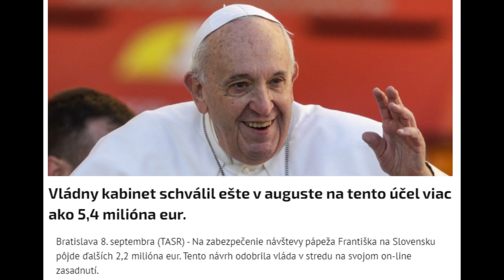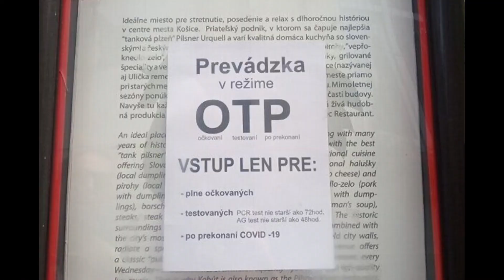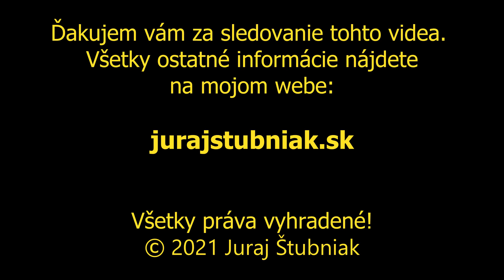Komu slúžil a odslúžil pápež?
Slovensko má za sebou kresťanskú udalosť roka. O návštevu hlavy katolíckej cirkvi sa zaujímali viac médiá ako samotní veriaci. Ich účasť bola zdecimovaná ako nariadeniami hlavného hygienika posvätenými samotnou vládou, tak strachom z nákazy, ako aj v neposlednom rade nechuťou panáčkovať na marketingových akciách vlády.
Nakoľko spájať si osobu pápeža, ako aj najrozšírenejšiu cirkev pod Tatrami so samotnou vierou je mimoriadne infantilné, dovolil som si malé zamyslenie, čo nám táto návšteva dala, či nedaj bože (alebo iná bytosť) vzala.
Moje veľmi subjektívne názory nemusia byť pre každého príjemné, preto pozerajte toto video len na vlastné nebezpečie a nikde netvrďte, že som vás nevaroval.

# Juraj Stubniak

Ak sa vám moje videá páčia a chceli by ste darom podporiť činnosť tohto kanálu navštívte moju webovú stránku

kde sa dozviete všetky potrebné informácie.
Aby som vyhovel žiadosti IT zbehlejších darcov, na stránke uvádzam aj QR kód pre bankový prevod, stačí len zadať sumu a dátum vykonania prevodu. Je skvelé ak sa zapojíte aj do členstva v mojom exkluzívnom klube "Medzi nami". V tom prípade nezabudnite uviesť aj svoj mail, nech vám môžem zaslať prístupové údaje.

Na komunikáciu so mnou využívajte prosím výlučne mail:

alebo
info (zavináč) jurajstubniak.sk